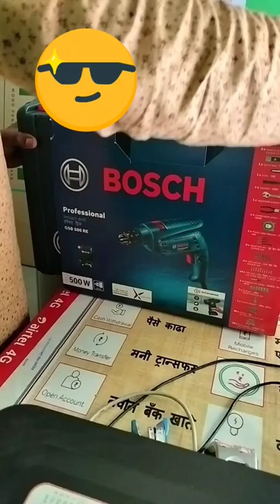Bosch Professional RE500 Drill Set